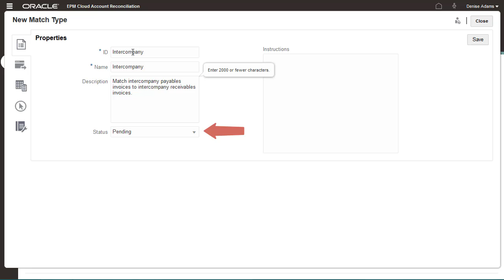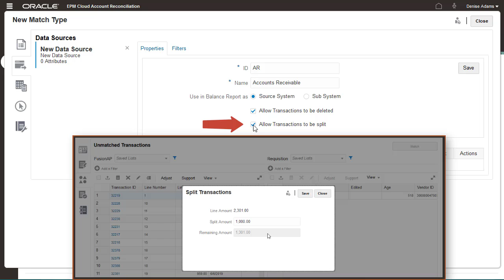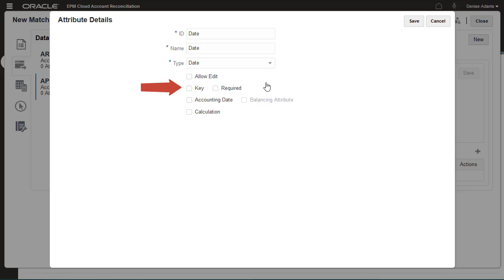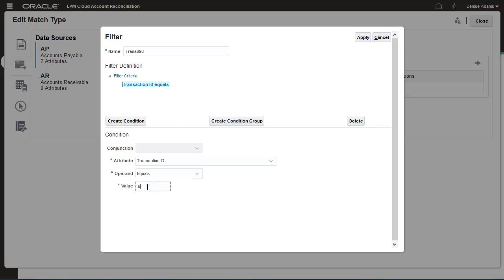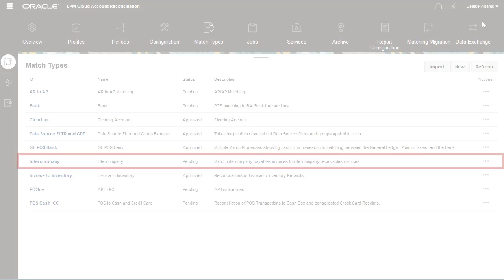Creating Data Sources for Match Types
This tutorial demonstrates how to create data source for match types in Oracle Account Reconciliation Cloud. You learn how to create match types, create data sources, add attributes to data sources, and create filters for data sources.